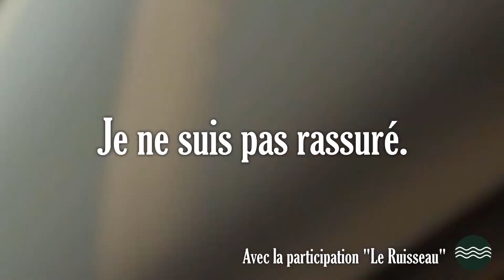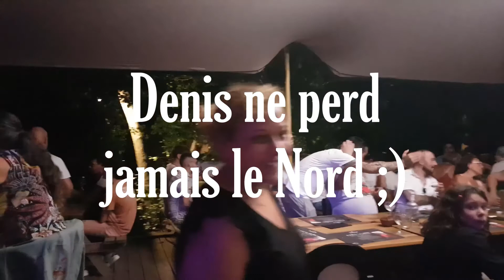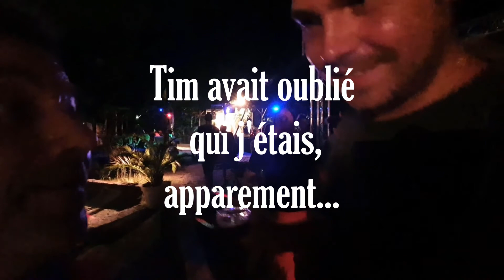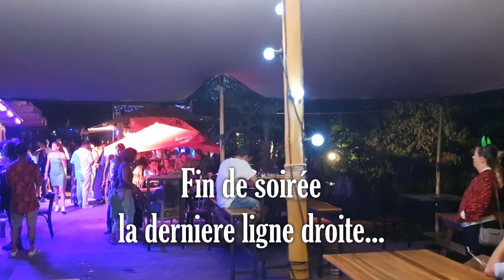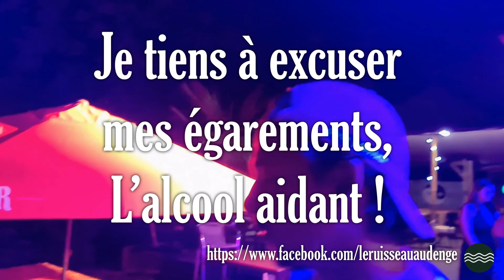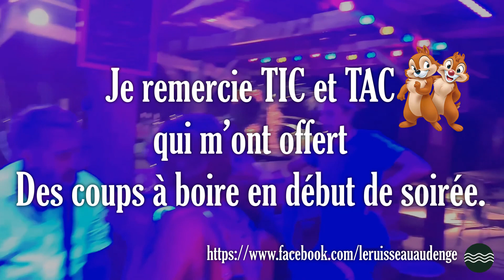J'irai boire un coup à la Full-Moon 12 aout 2022 Audenge "le Ruisseau"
J'irai boire un coup à la Full-Moon
parodie de "j'irai dormi chez vous"

12 aout 2022
Audenge "le Ruisseau"